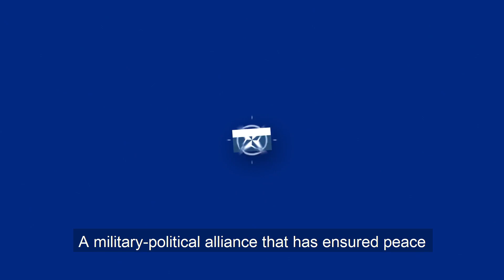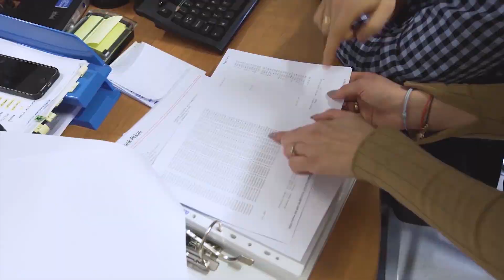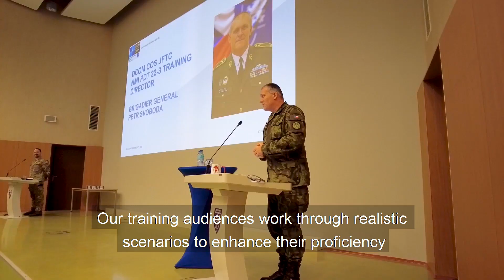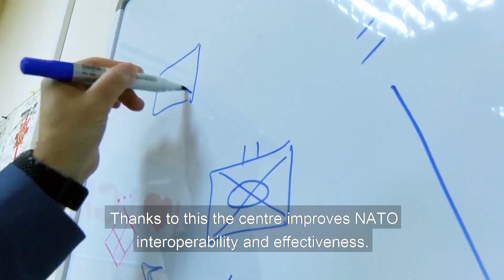JFTC Overview Video 2023 with English subtitles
JFTC NATO Bydgoszcz

Joint Force Training Centre, located in Bydgoszcz, Poland, is an integral part of the NATO Command Structure. The centre directly supports the mission of the Supreme Allied Commander Transformation and is one of two NATO training centres.